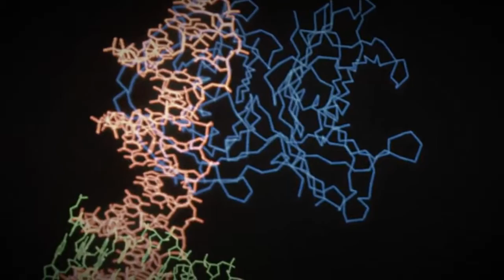Sedingin Embun - Brantakan | Dark Wave Surrealism Alternative Punk Rock Grunge Indie Music Video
Sedingin Embun - Brantakan
Dark Surrealism Alternative Punk Rock Grunge Indie Music Video

Sedingin Embun is the works depicting the suffering and comfort a lover of Narcotics and addictive substances. Where it can not be separated and clung to him, either like it or not. Influence medicine is a new form of slavery and religion. Everything will be obscured by the fact Other reality ..